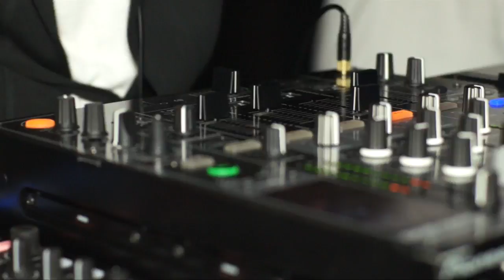Robot Rock Show (Anatoly Portal, Terassa, Vegas dvjs)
Robot Rock Show (Anatoly Portal, Terassa, Vegas dvjs) Live .